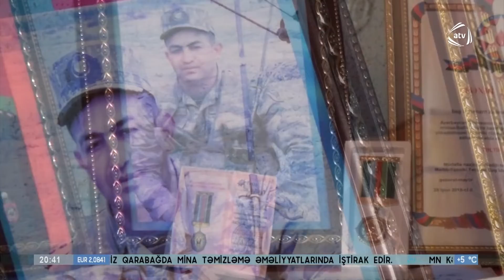Vətən yolunda canlarını fəda edən şəhidlərimiz Arif Süleymanov və Elgün Xıdırov (10.01.2021)